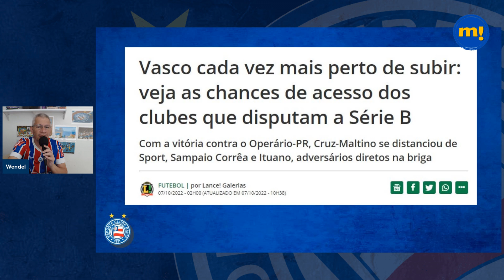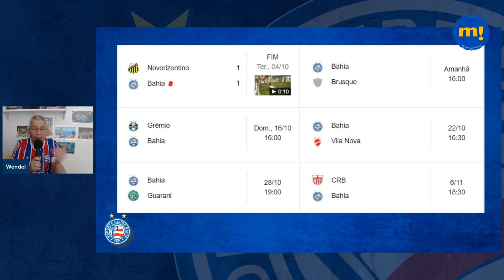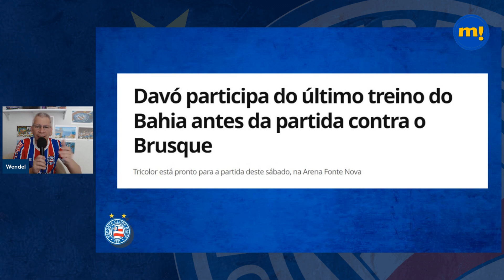BAHIA X BRUSQUE ESCALAÇÃO PROVÁVEL | BAHIA, VASCO E GRÊMIO, QUEM ESTÁ MAIS PRÓXIMO DO ACESSO?